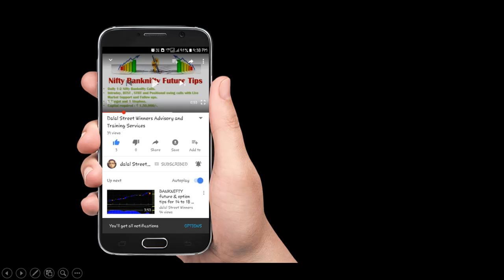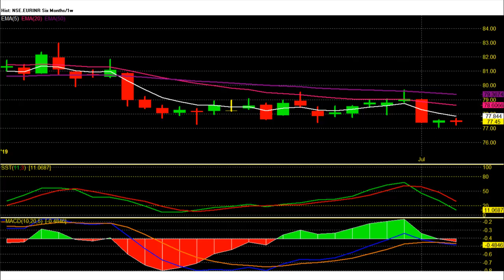Currency Weekly Podcast – EUR INR recovering towards 77.95 level